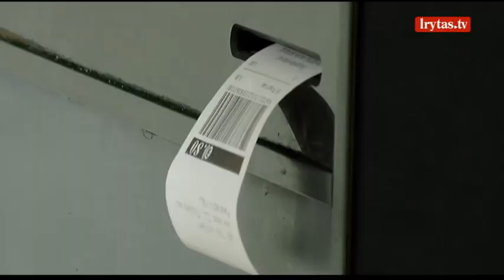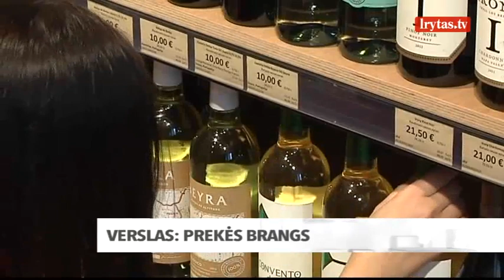Dėl aferų šiukšlių tvarkyme gali brangti prekės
Aplinkos ministerija turi apsispręsti ar priimti stambiausių Lietuvos įmonių siūlomą taikos susitarimą dėl praeityje fiktyviai tvarkytų šiukšlių. Skandalas kilo paaiškėjus, kad tūkstančiai tonų atliekų buvo tvarkomos tik popieriuje, o iš tiesų atsidūrė nežinia kur. Todėl reikalaujama, kad įmonės už atliekas susimokėtų antrą kartą. Verslas sako, kad jei milijoniniai mokesčiai nebus atšaukti, teks didinti prekių kainas ir už viską mokės pirkėjai.